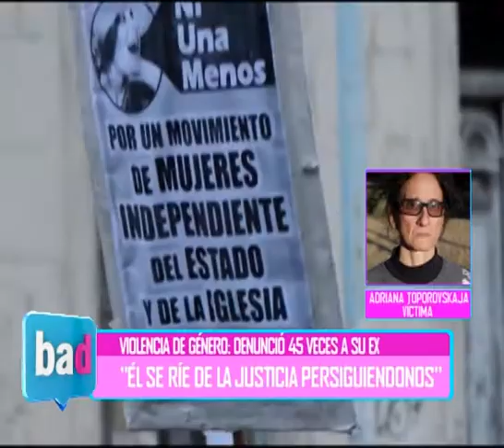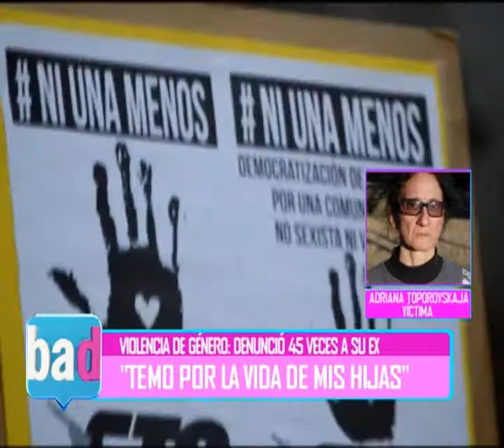BAD - VIOLENCIA DE GÉNERO - DENUNCIÓ 45 VECES A SU EX - EL KARMA DE ADRIANA TOPOROVSKAJA